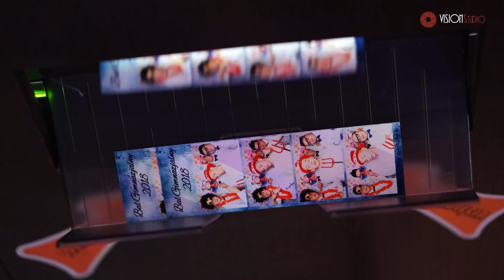Bal Gimnazjalny 2018-Gimnazjum im. Konfederacji Tyszowieckiej w Tyszowcach-trailer